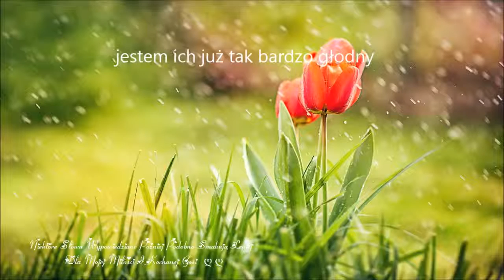1122 Mniam Mniam